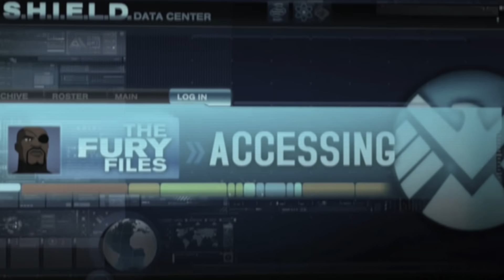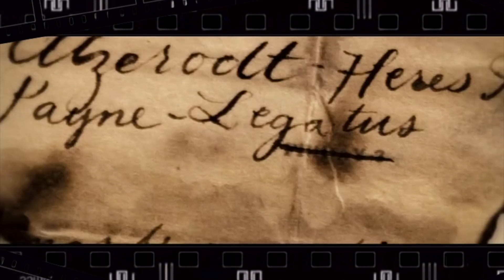Nuevo Batman 😱, Transformers Animales, regresan Avengers, Reunión Principe del Rap y más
Las noticias de la semana ya están aquí en Combo News. Noticias de Flash, Transformers, Avengers  y más